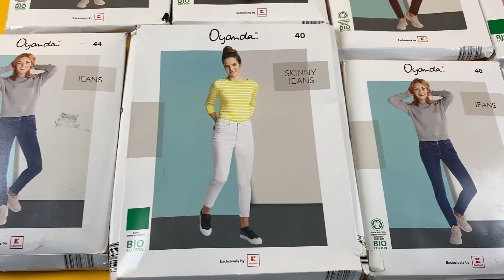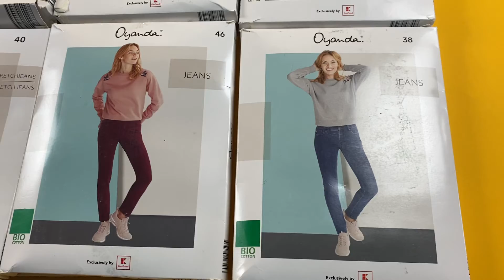Лот S09-21291, Джинси жіночі Oyanda, вага 6.4 кг (13 шт) ціна 2030 грн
."Джинси жіночі Oyanda